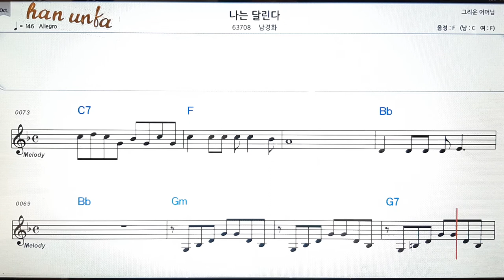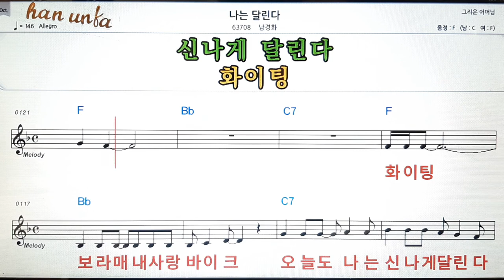나는 달린다/남경화👍노래 반주, 코드 악보,가라오케💋Karaoke*Sheet Music*Chord*MR